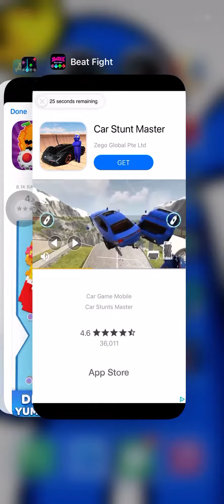Hi bloxboba and josh